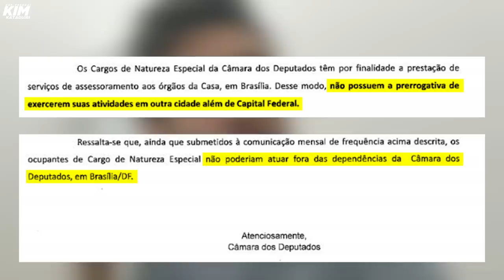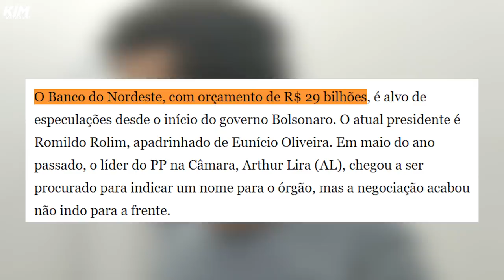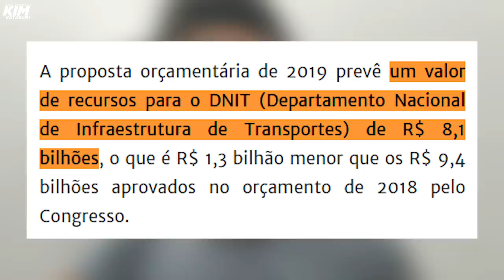O esquema de Bolsonaro com Roberto Jefferson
O cargo que Eduardo Bolsonaro não se lembra de ter exercido